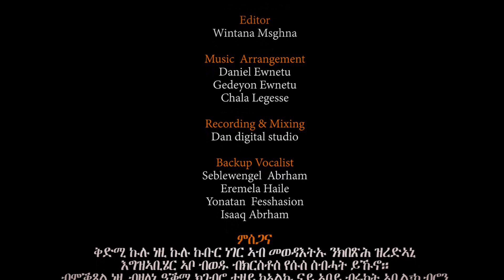Sle Sahlu Eritrean mezmur by Isaac abraham vol-2 Like and SUBSCRIBE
New Tigrigna Mezmur 2020 Singer Isaac Abraham © ሰላም ነዚ ቪድዮ ካብ’ዚ ዳውንሎድ ምግባር ንዘመሪቲ ብዙሕ ጉድኣት ሰለ ዘለዎ ዳዉንሎድ ምግባርን ብኢድ ወንካ ምዝርጋሕ ክልኩል እዩ ተኪልኩም ሸር ብምግባር ሊንክ ብምዳድ ክትግዙና ከምእዉን Subscribe
  ብምግባር ክትድግፋና ብሰናይ ይቅሬታ ክንሕብር ንፍትዉ